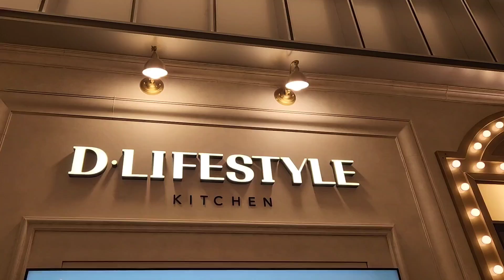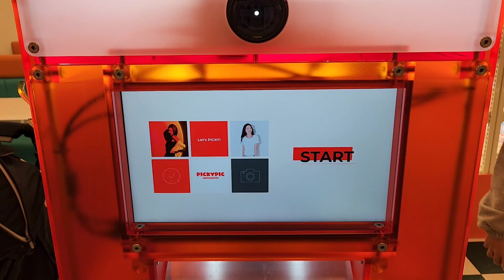동탄롯데백화점에서브이로그